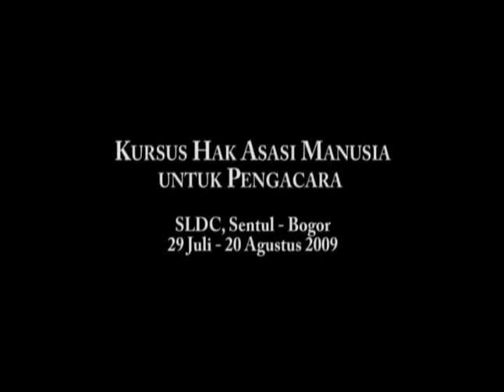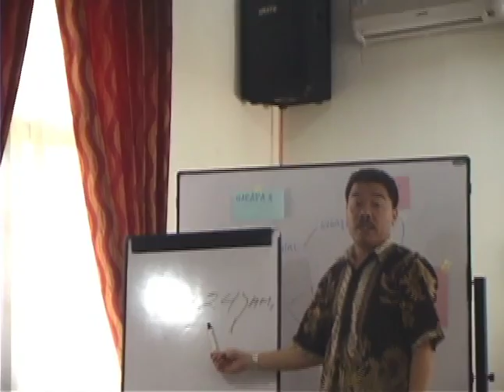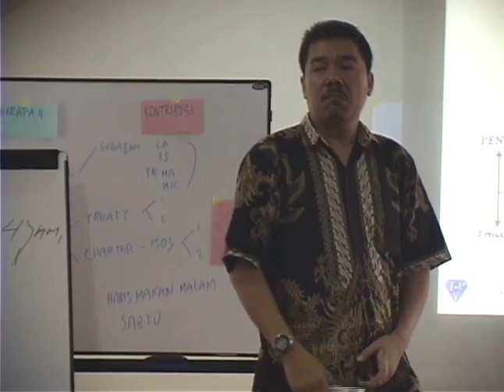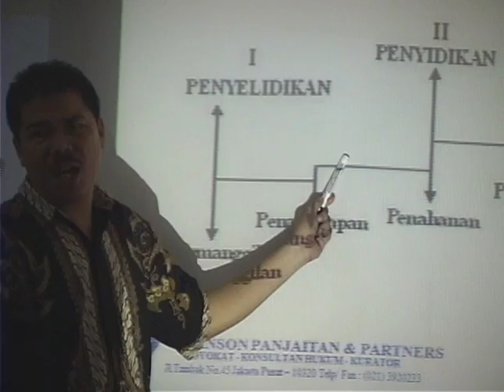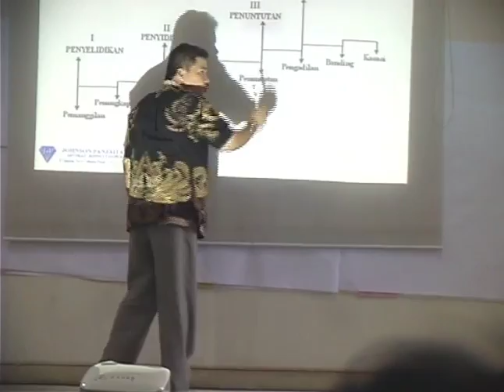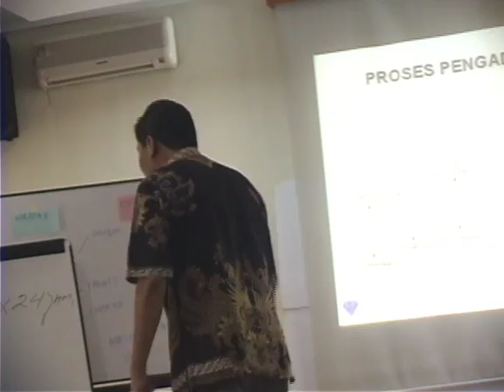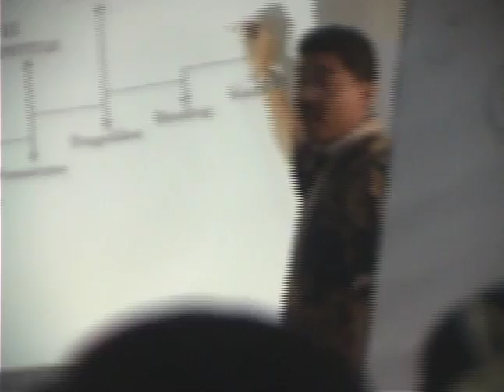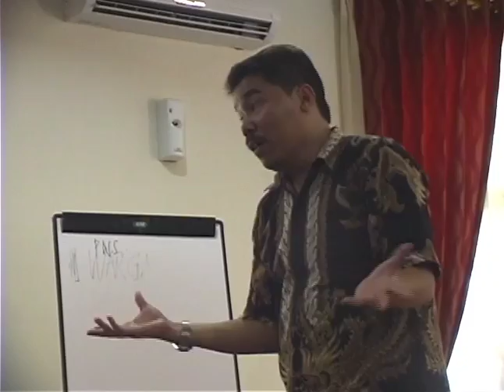Strategi dan Teknik Beracara Pidana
Materi Strategi dan Teknik Beracara Pidana dipresentasikan oleh Johnson Panjaitan dalam Kursus HAM untuk Pengacara Angkatan XIII di SLCD Sentul-Bogor pada 29 Juli sampai dengan 20 Agustus 2009, yang diselenggarakan oleh ELSAM.

Untuk tampilan terbaik, sebaiknya menggunakan Firefox